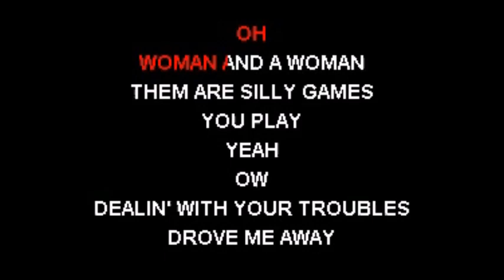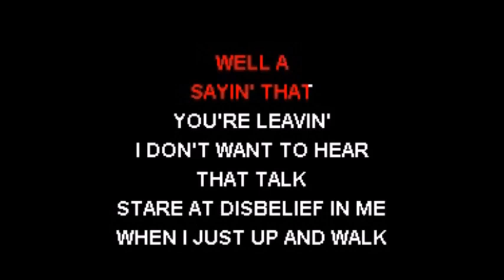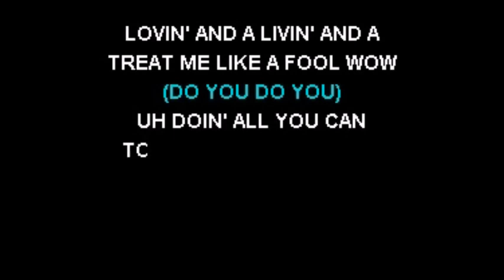VAN HALEN OUTTA LOVE AGAIN by Salvador Arguell